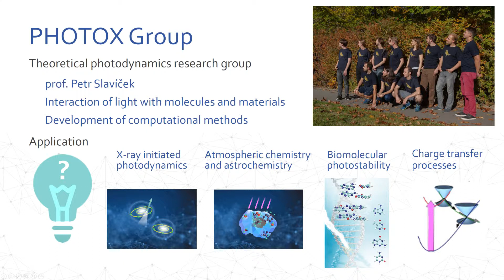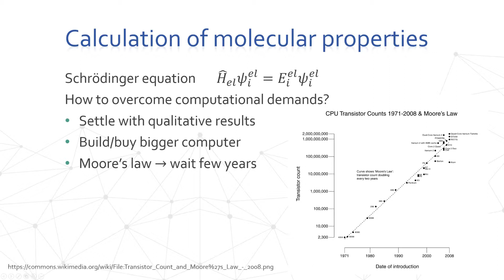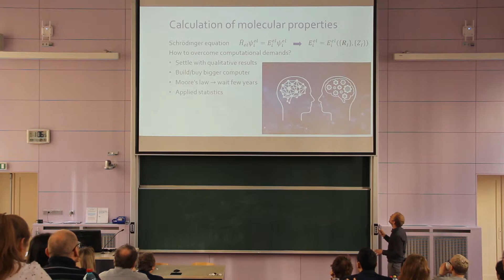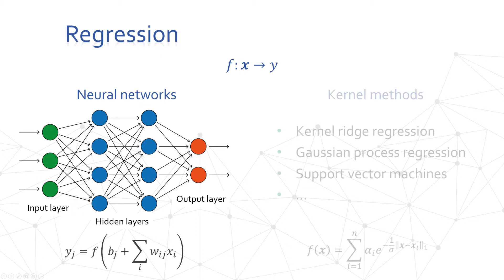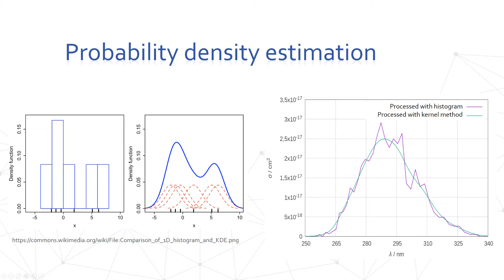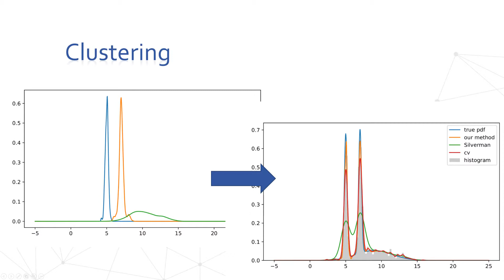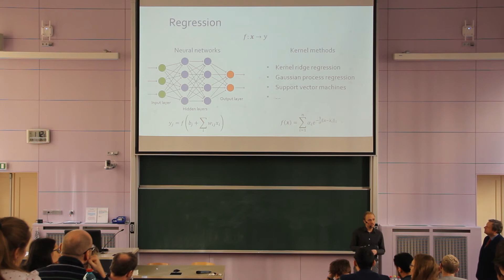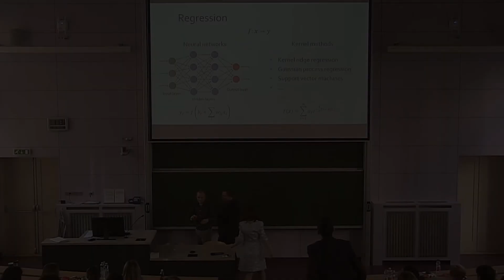Ing. Štěpán Sršeň - Applied statistics in computational spectroscopy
I will discuss possible applications of machine learning approaches in chemistry, with emphasis on spectroscopic data modelling. One of the directions in our research is quantitative modelling of electronic spectra. Electronic absorption spectra are, for example, important input for rate constants calculations of photochemical reactions. Chemical theory is vital both for interpretation of experimental data and for modelling spectral data for molecules where measurements are difficult. However, it is still not possible to use high-level quantum methods for larger molecules because of their computational demands. We overcome these limitations by using applied statistics such as machine learning.